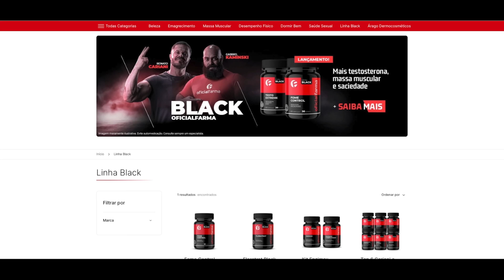ÚLTIMO TREINO NO BRASIL!! RUMO AOS ESTADOS UNIDOS!